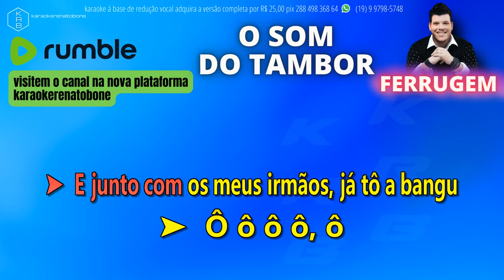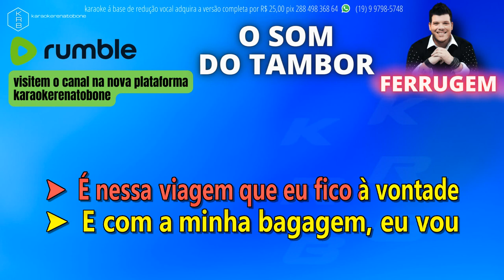O SOM DO TAMBOR - FERRUGEM - PLAYBACK DEMONSTRAÇÃO